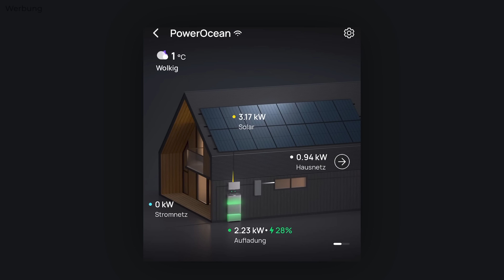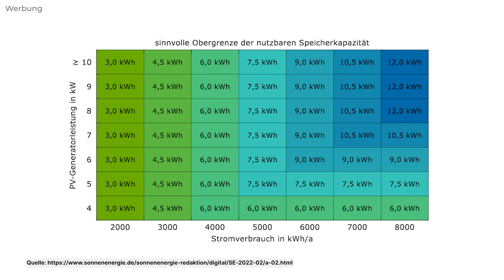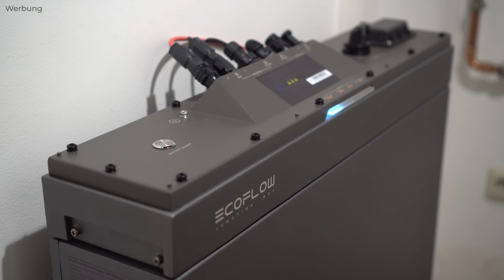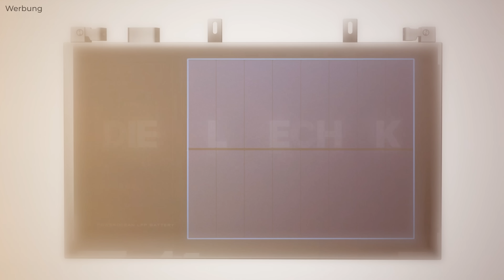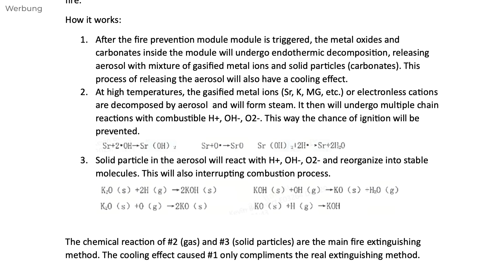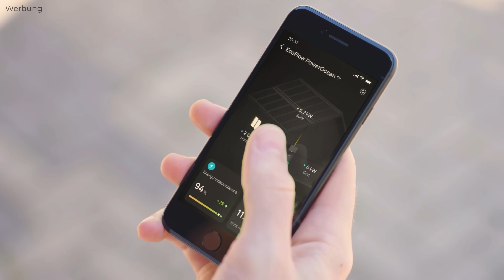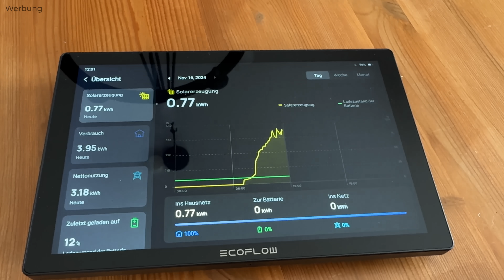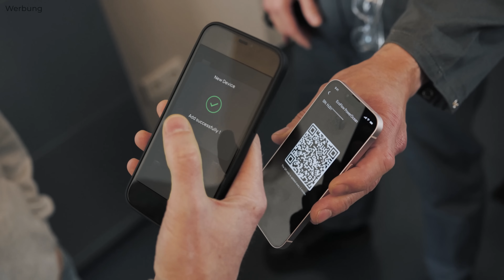Solar-Akku EXTREM: Notstrom, Brandschutz, Heizung - All-in-One? | EcoFlow PowerOcean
“PowerOcean” ist das Flaggschiff unter EcoFlows PV-Heimspeichern. Was kann das Gerät? Das zeige ich heute. | Holt euch jetzt ein Angebot von EcoFlow ein und sichert euch einen kostenlosen PowerInsight dazu* (Werbung)

*Das Angebot gilt nach Kauf eines PowerOcean bis zum 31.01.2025. :-)

▬ Über mich ▬▬▬▬▬▬▬▬▬▬▬▬▬

Ich heiße Tom, ich bin studierter Chemiker und forsche an den Akkus von morgen. Ich habe in einem der anerkanntesten und besten Akku-Forschungslabore der Welt unter Prof. Dr. Jeff Dahn gearbeitet und von ihm als Pionier der Branche gelernt. Ich habe in diesem Labor in Kanada für Tesla geforscht und unsere Ergebnisse in hochklassigen Fachjournalen publiziert (u.a. nature materials). Dabei konnten wir ein weltweites Problem in der Herstellung von Batterien lösen. Zusammen mit einem Freund haben wir unser eigenes (Natrium-Ionen-) Akku-Startup gegründet. Auf YouTube teile mein exklusives Wissen mit meiner Community. Im August 2024 habe ich meine Batterie-Schule, “Battery Essentials” gegründet, mit dem ihr euch ein tiefes Wissen in der Batterie-Technik erlernen könnt.

▬ Kapitelmarken ▬▬▬▬▬▬▬▬▬▬▬

0:00 Intro
0:49 Batterietechnik
4:13 Zelltechnik
5:08 Sicherheit & Umwelt
8:18 Installation & Einrichtung